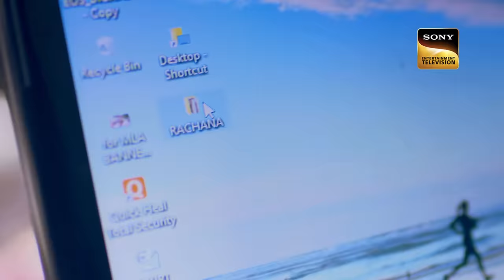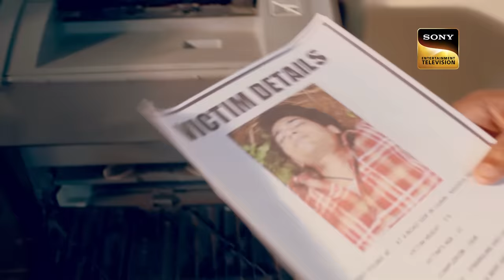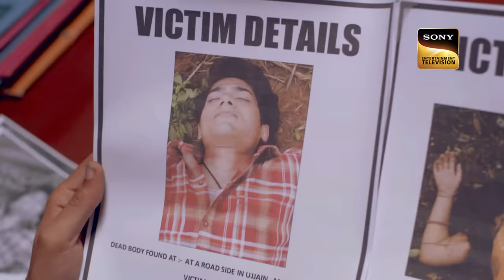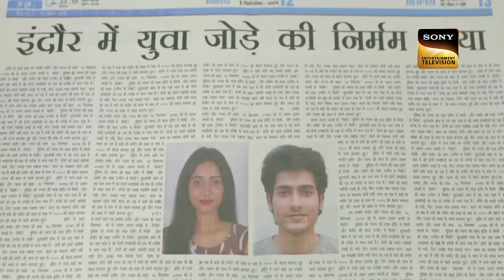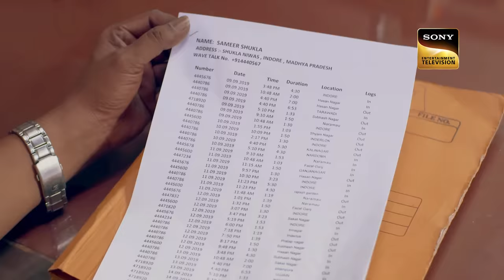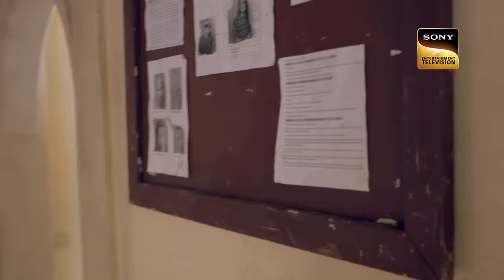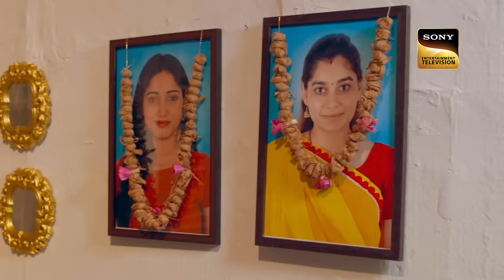साथ निकला एक Married Couple क्यों मिला दो अलग शहरों में? | Crime Patrol | Full Episode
Rachna and Sameer embark on a late-night journey and fail to return home. Their families are unaware of the tragic news. The police discover their lifeless bodies in separate cities but quickly piece together their relationship. Startling revelations guide this case toward the correct direction.